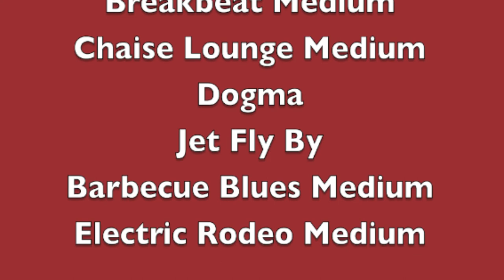Simontive 5 Episode 23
Simon will or will not stand an attack.
Do you like some Simon meat?